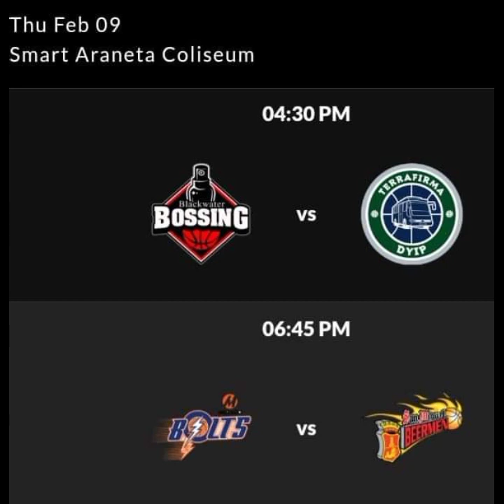02. PBA 47th Season Governors Cup February 1 - 11, 2023 Schedule